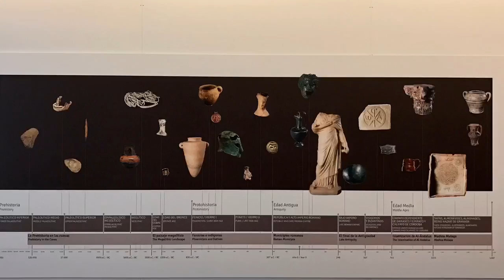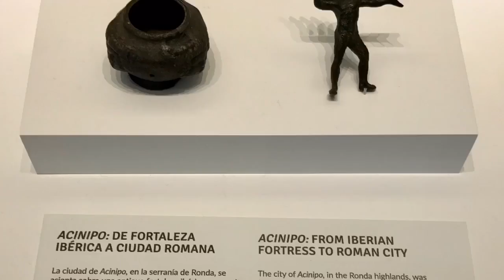Málaga, Museo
Eso